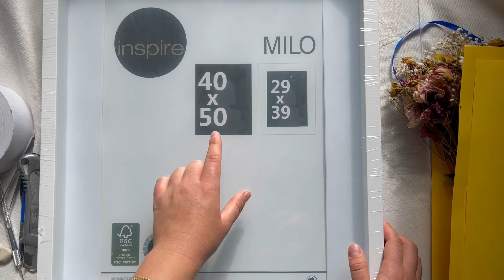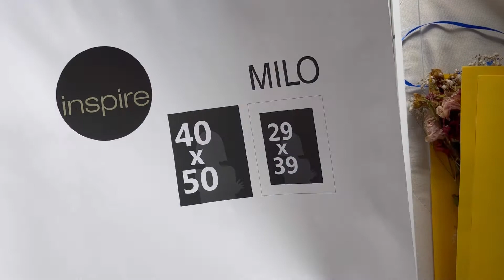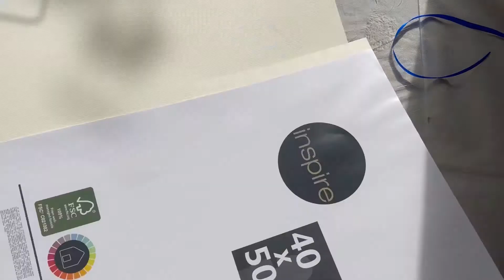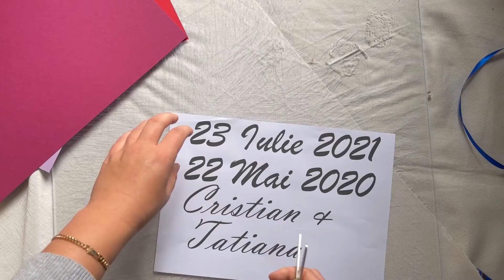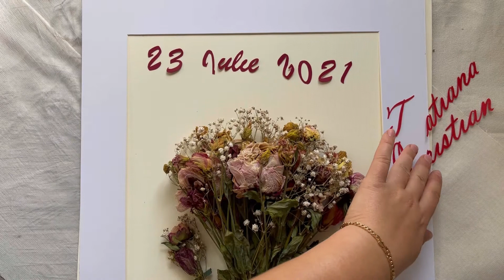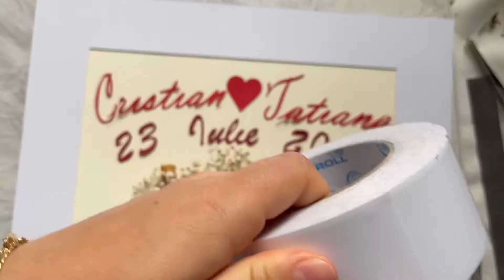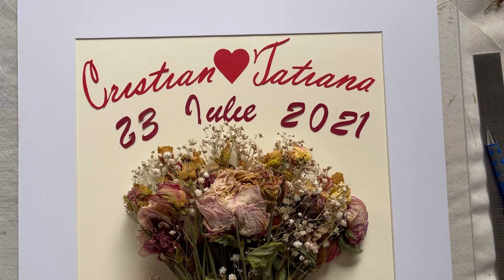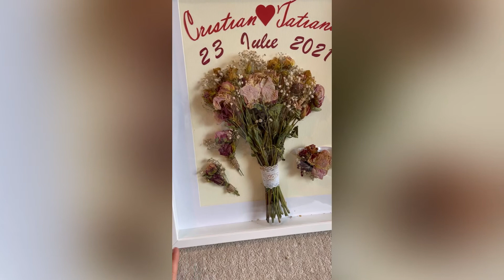O metoda cum puteți păstra buchetul de mireasa/Tutorial/Buchetul de mireasa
In aces video o sa va arat o metoda cum sa pătrați buchetul de mireasa, ca sa îl puteți atașa pe un pereche și nu numai. Așa acest buchet o sa va bucure mereu inima.
Vizionare plăcută!

Va invit pe pagina mea de pe Instagram, unde gasiti mai multe lucrari de ale mele:
Si pagina mea de pe facebook, unde puteti sa gasiti multa inspiratie pentru lucrarile voastre: